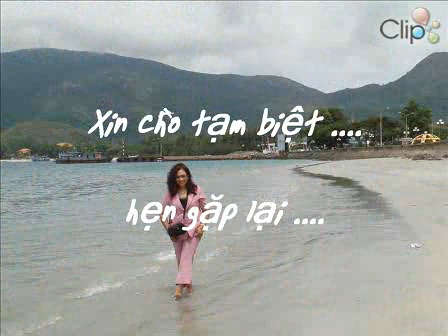Poulo Condor tour